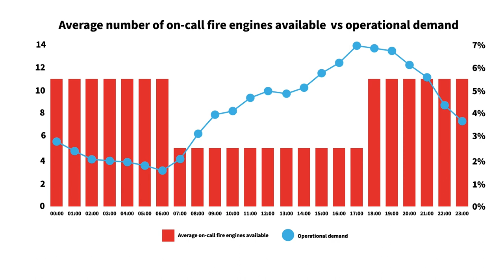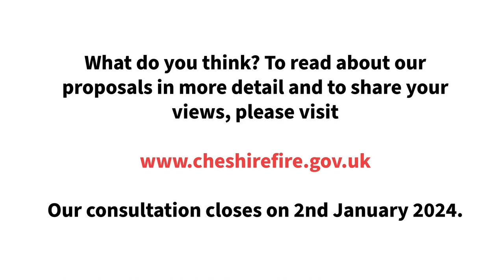Community Risk Management Plan 2024-28: Proposal 5